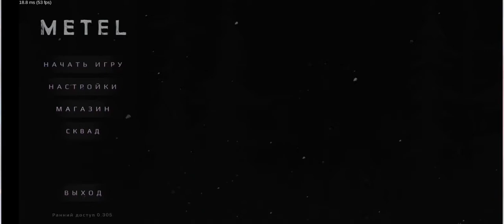☆METEL 2 ОБЗОР ИГРЫ ЗА 6 МИНУТ С ОЧЕНЬ ВНИМАТЕЛЬНЫМ ДЕДОМ 😂☆